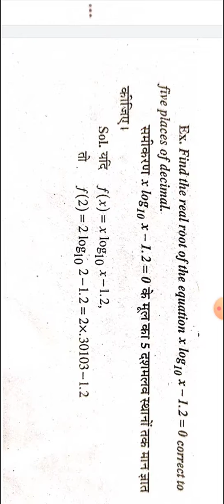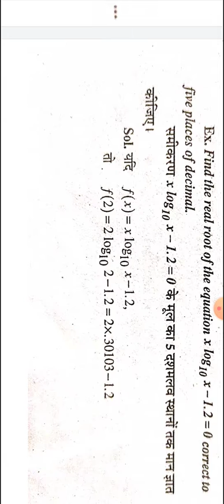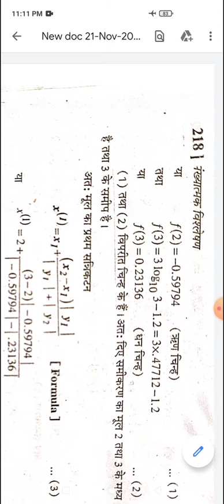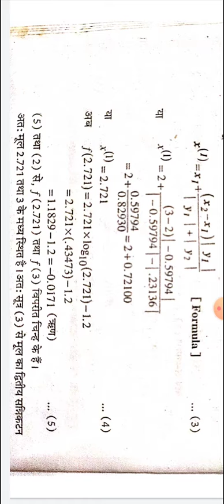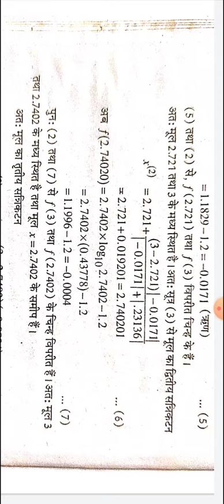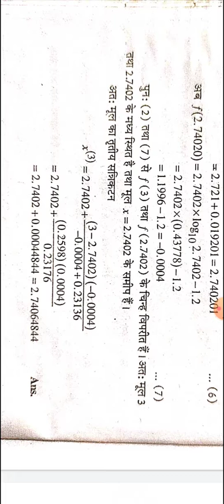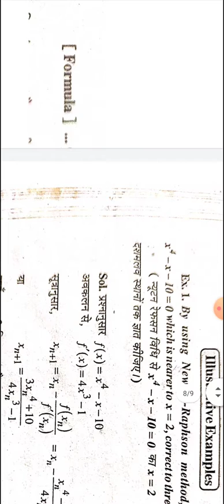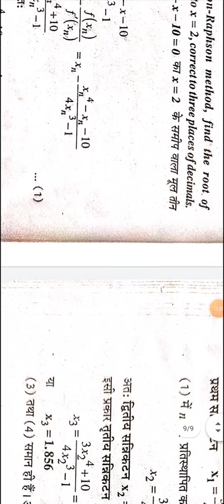B.Sc. Pt-3 Numerical Analysis (methods of finding Roots)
Manoj Kumar Tatwal Assistant professor Mathematics